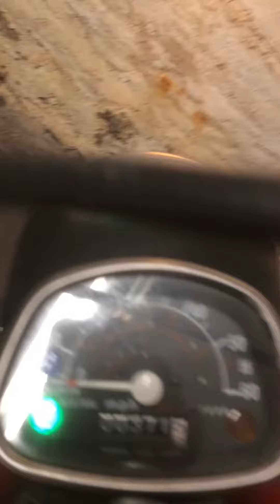Honda ct110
This is my ct110 Honda trail  is four sell